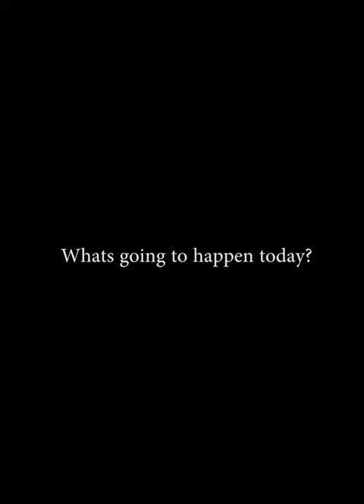Mike Adriano's greatest film hits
Mike Adriano made an incredible cross over into mainstream films, he couldnt have done it without the love of his life Jynx Maze.